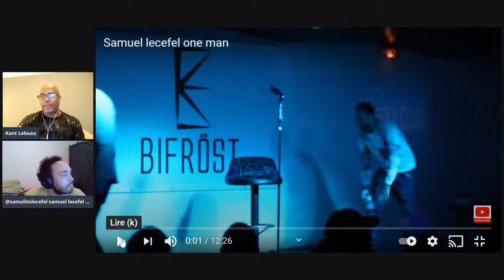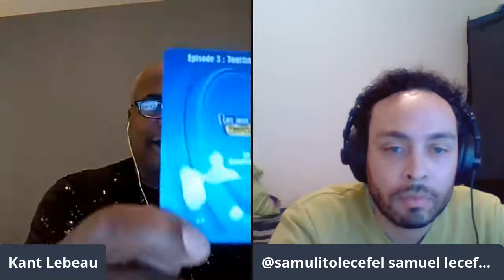SAMUEL LECEFEL Un humoriste qui fait chanter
Samuel Lecefel est un humoriste originaire de la Martinique. Il a fait ses début sur la scène stand UP de Rouen . Il se produit sur différentes scènes de France.
Si vous voulez que votre nom apparaisse sur vos commentaires cliquez